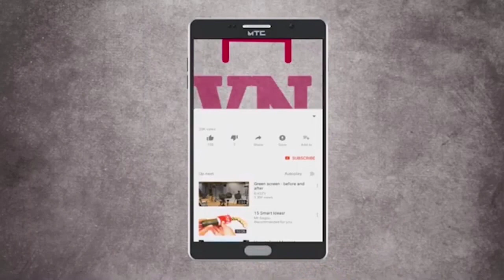चाराण्याची कोंबडी आणि बाराणेचा मसाला कसं करतात हे जेवढं मोदींना माहीत आहे तेवढंच शिंदेंना माहीत आहे